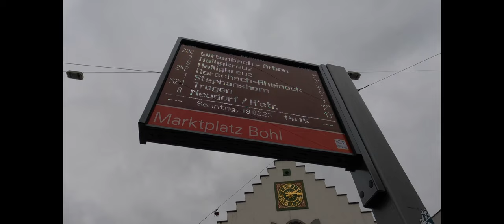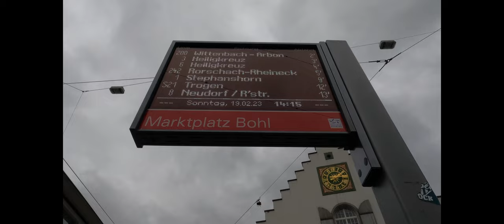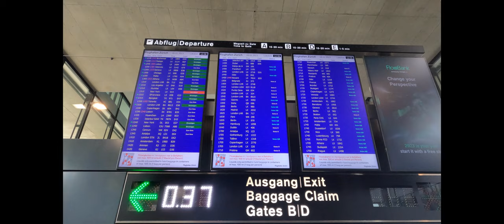24 hrs In the most Scenic Country In The World First Impressions of Switzerland -St Gallen Vlog 🇨🇭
Hey everyone welcome, to my YouTube channel! Todays vlog is going to be super exciting as I take you on a 24 hour adventure through the country of Switzerland. We'll be exploring the region of St. Gallen, known for its landscapes charming architecture and vibrant culture.

Once we set foot in this place I'll be sharing all my impressions and experiences with you. Join me as we uncover hidden gems indulge in mouthwatering cuisine and fully immerse ourselves in the traditions. Whether its wandering, through the streets or marveling at the mountain views every moment will be an absolute visual delight!